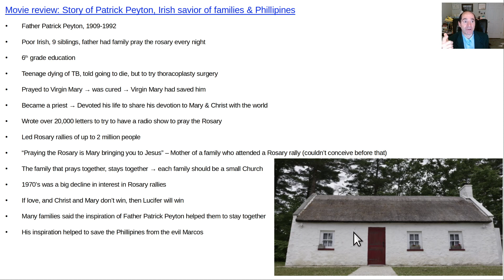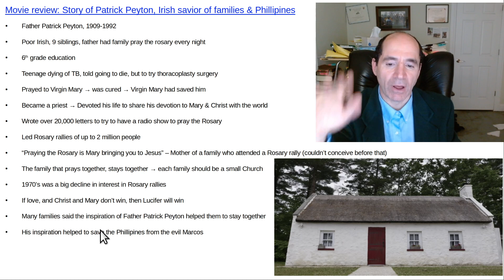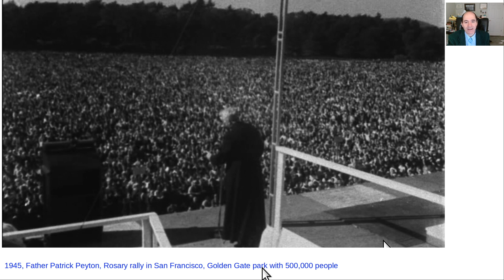Movie review: Story of Patrick Peyton, savior of families & Phillipines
Great movie!  "Pray, the story of Patrick Peyton." Great present to help a family stay together;  to help people get along with each other.  Patrick Peyton is a heroic Irish priest. He spoke to over 28 million people.  Shows what one man can do.